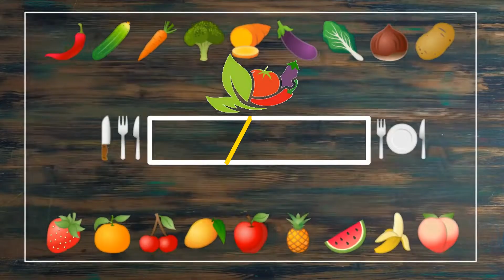Chicken Bread Rolls in Tamil | Chicken Bread Rolls Recipe Tamil | EasySnack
Hi Friends,
In this video we are going to make Chicken  Bread Rolls in Tamil. This is also called Chicken Rolls. It is very Simple,Tasty ,Yummy and Healthy. This recipe is the authentic way of making Chicken  Bread Rolls. Chicken  Bread Rolls recipe is a Complete Teatime Snack Recipe. You can also pack it lunch for your kids. The entire recipe can be made within 35 minutes. Hope you all like this video.

Friends please do try this Chicken  Bread Rolls recipe at home and share your feedback in Comment Section below👇
summary :-
0:00 - Intro
0:42 - Ingredients
1:12 - Cook chicken & potato
1:45 - Mash chicken & potato
1:52 - Ingredients for chicken masala
2:13 - Making chicken masala
3:33 - Ingredients for rolls
3:47 - Rolling,stuffing & folding rolls
4:52 - Coating chicken bread rolls
5:17 - Frying chicken bread rolls
6:02 - Outro